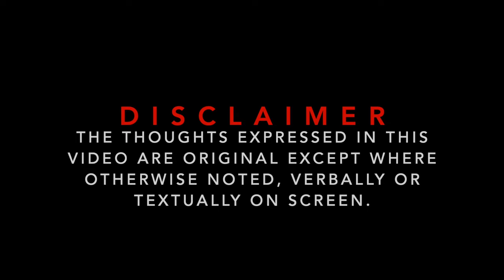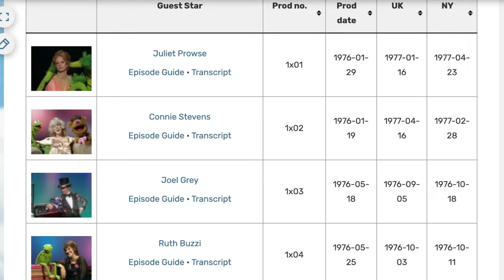Is This the Best Episode of The Muppet Show?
To tide everyone over while the longer video is still coming together, I made a little thinkpiece about what I believe is the best episode of The Muppet Show.

Music (in order):
- Muppet Show Theme (instumental)
- Summertime — Chet Baker